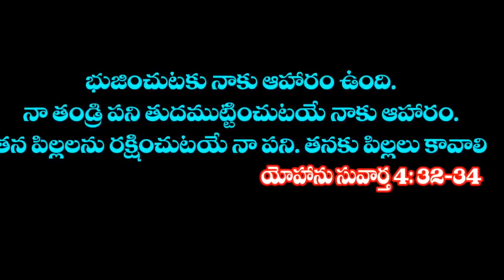కడుపు నిండి ఆకలి చచ్చిందా ? Part 01 // 23 08 2020 Sunday Worship // BOUI HYD // CBT BORABANDA //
అందరి ఆకలి తీర్చే దేవునికి కూడా ఆహారం కావాలి.
ఆ ఆహారము ఏమిటో ఈ పాఠము లో చూడగలరు .!!